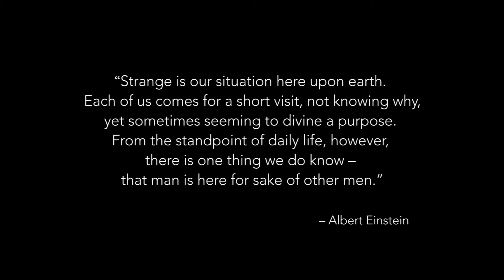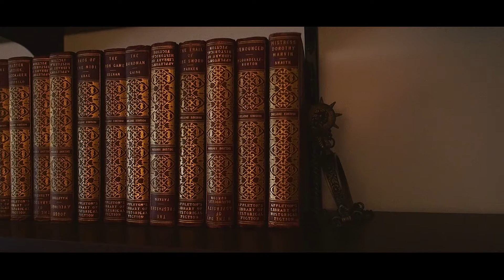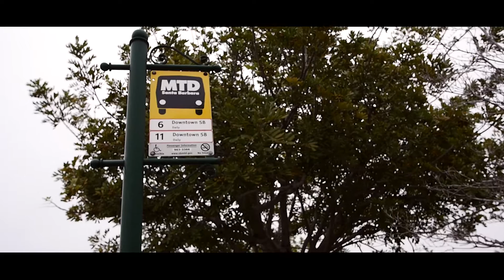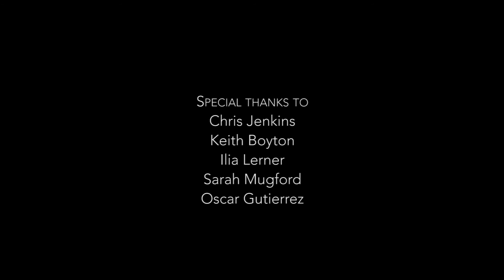The 11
Have you ever sat across from a stranger and wondered something about their life - where they came from, what they were carrying, or how they got to where they were? The 11 embarks on a journey through the human spirit of ordinary people who ride the bus for different reasons and, in the process, reveals how extraordinarily similar we humans are; we want what’s best for ourselves and the planet and we all have the power to create a positive impact – after all, we’re all on this ride together.